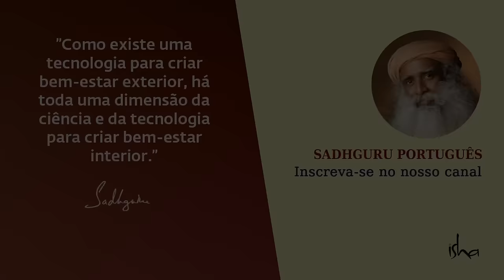DOMINE seu MINDSET: Além das Expectativas | Sadhguru Português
A vida não acontece porque desejamos algo, mas porque nos capacitamos. Sadhguru nos diz que, em vez de construir expectativas, temos que nos equipar com as capacidades necessárias e construir nosso corpo e nossa mente para que possamos utilizá-los ao máximo.